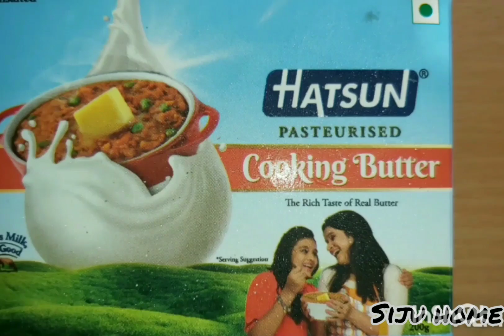Rava pudding || easy cake recipe